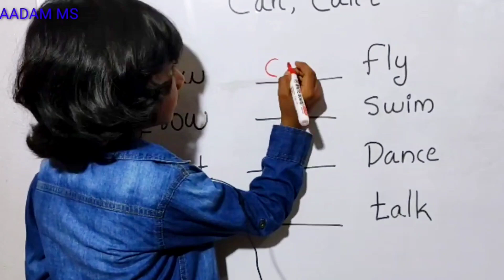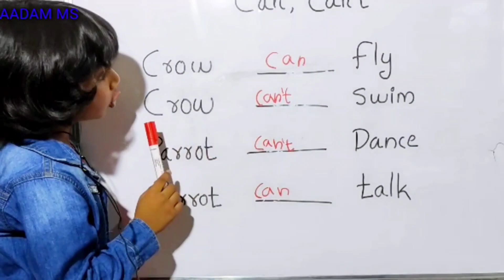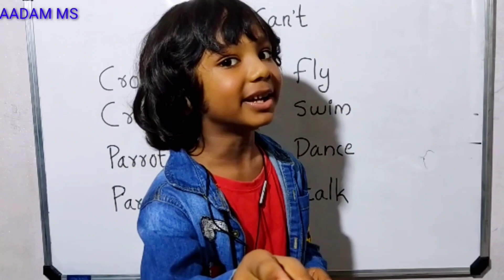ഒന്നാം ക്ലാസുകാരന്റെ ഇംഗ്ലീഷ് ക്ലാസ് | Use of Can & Can't